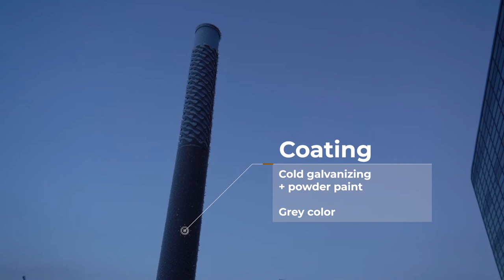Exterior lighting project for the Innopolis - high technology city | Bright Light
Bespoke order with perforation based on our landscape lamp "Alkes" (link to catalog)

The company "Bright Light" is always happy to support the initiative in the creation of creative lamps. In the Innopolis Technopark our products are presented in street lighting according to an individual sketch. Just look how unusual the light passes through the perforations!

Our company will take into account all your wishes, so you will get the product you dreamed about!

We create compositions of lamps and chandeliers in any color and texture, any complexity and in any size.
💡 Lighting calculation
💡 Bespoke production according to your sketch
💡 Flexible approach to each client